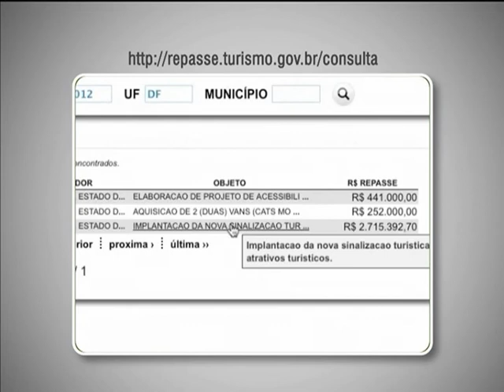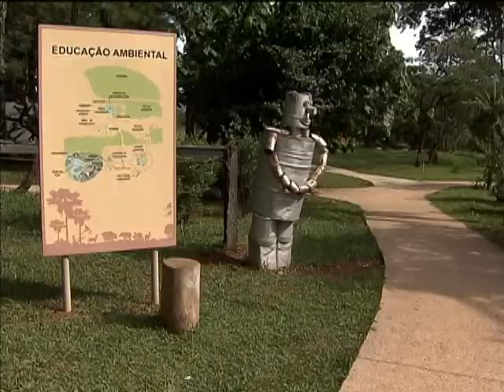Cidadão pode fiscalizar repasses para obras no turismo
NBR NOTÍCIAS - 07.03.13: Está disponível na internet um sistema para o cidadão fiscalizar de perto os repasses de dinheiro público às obras de turismo. No site, o internauta pode monitorar o valor liberado pelo Ministério do Turismo para uma determinada obra, quanto a empreiteira contratada já recebeu, o percentual executado do projeto e se houve prestação de contas. Para acompanhar de perto as obras de infra estrutura turística basta acessar a página do ministério Os ministérios da Cultura, do Esporte e do Trabalho também vão participar do programa. Acesse em